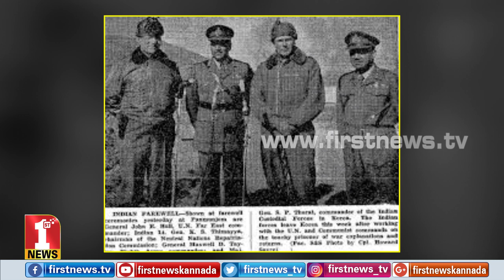ಧೈರ್ಯಕ್ಕೆ ಮತ್ತೊಂದು ಹೆಸರೇ ಜನರಲ್‌ ತಿಮ್ಮಯ್ಯ | General Kodandera Subayya Thimayya | FIRSTNEWS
ಸಾಮಾನ್ಯ ಸೈನಿಕನಿಂದ ಜನರಲ್‌ ಹುದ್ದೆಗೇರಿ, ಮೂರು ತಿಂಗಳ ಸಮಯ ಕೊಡಿ ಪಾಕಿಸ್ತಾನ ಸೈನ್ಯವನ್ನು ಬೆನ್ನಟ್ಟುತ್ತೇವೆ ಎಂದು ಅಂದಿನ ಪ್ರಧಾನಮಂತ್ರಿಗೆ ಹೇಳಿದ್ದ ಜನರಲ್‌ ತಿಮ್ಮಯ್ಯನವರ ಕಿರುಚಿತ್ರ ಫಸ್ಟ್‌ನ್ಯೂಸ್‌ನಲ್ಲಿ.

A short story on General Thimayya who was a distinguished soldier of the Indian Army who served as Chief of Army Staff.

FirstNews Kannada Karnataka's youngest and liveliest news channel